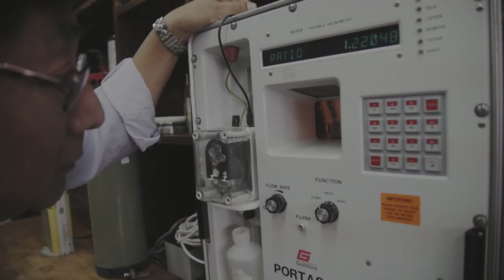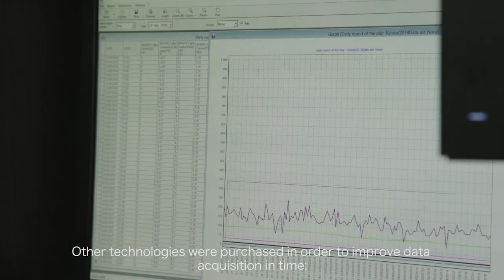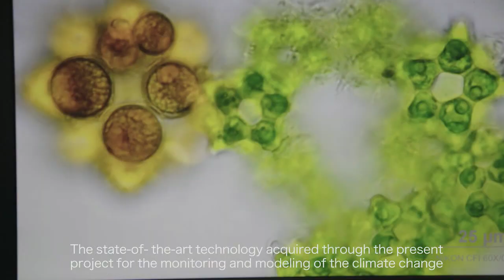¿Cómo ayuda la tecnología a adaptarse al cambio climático en Perú?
Un proyecto en Perú utiliza tecnología que brinda mejores herramientas y equipamiento para el análisis del agua del mar y contribuye a un mejor uso sostenible de los recursos marinos vivos.